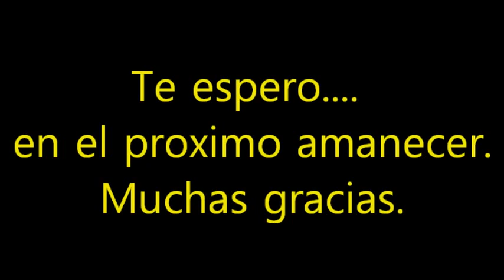El Médano....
Cuando amanece El Médano suele ser mágico.